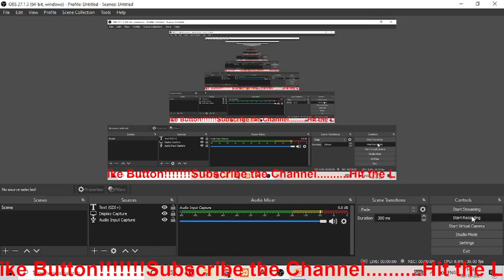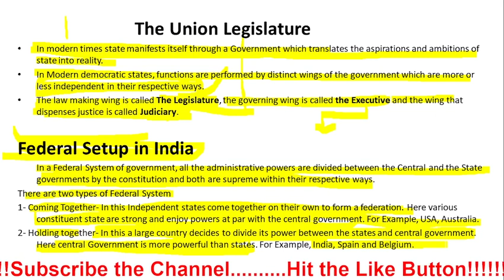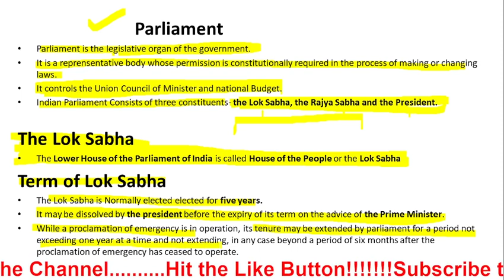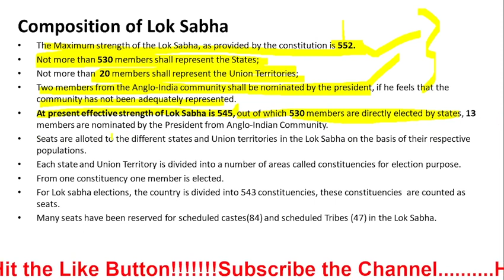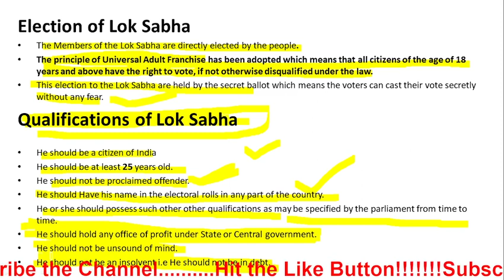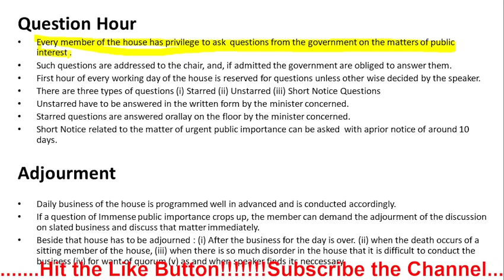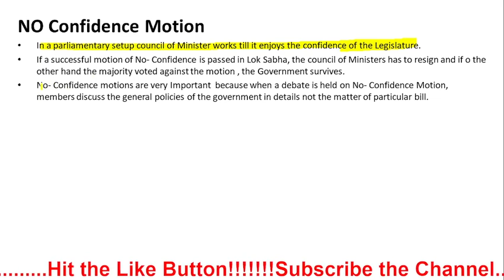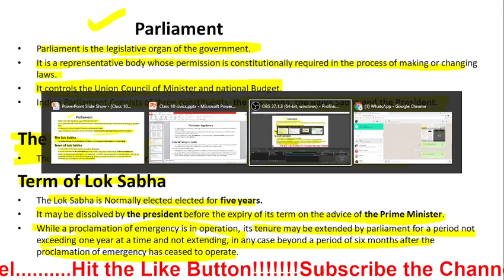ICSE|15 Days Crash Course|Class 10| History and Civics| Semester-1| Lecture-1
15 days Crash course for History and Civics
This series will total syllabus related to your exams and Importatnt MCQs will also be covered.